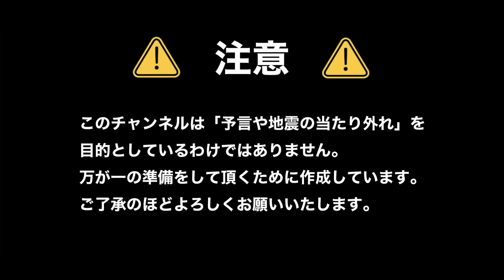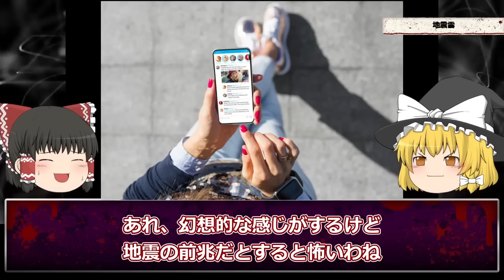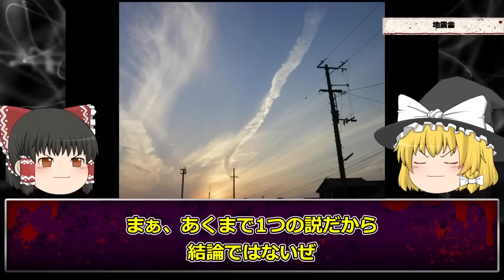【警戒】数日以内に地震発生危機…またも白い虹が出現！【前兆】【ゆっくり解説】